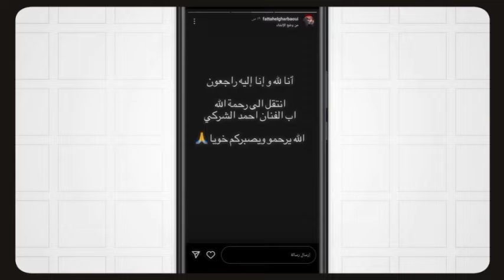وفاة أحمد كارس / رحيل والد أحمد الشركي / تطوارت جديدة في قصة عباس المقاول في البصرة شط العرب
شاهد وفاة الفنان المغربي أحمد كارس
وفاة احمد كارس مخرج :
مسرحية المرمدة
مسرحية دارابوش
مسرحية المتاهة
مسرحية لكرسي

رحيل والد أحمد الشركي  وفتاح الغرباوي يعلن الخبر وينعي الراحل
والد أحمد الشركي في ذمة الله
الفنان فتاح الغرباوي ينعي والد أحمد الشركي

تطوارت جديدة في قصة عباس المقاول في البصرة شط العرب
رسالة عباس المقاول لزوجته السورية وزيارته لها
اخبار أب التنومة حي الموظفين البصرة اليوم
العراق
شط_العرب
محافظة البصرة
اخبار العراق
اخبار شط العرب
اخبار العراق اليوم
البصرة